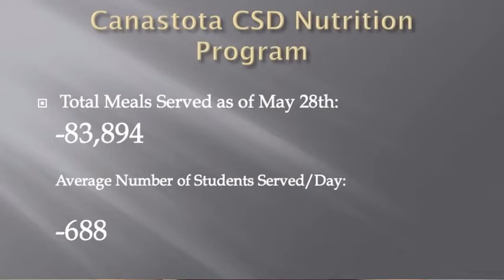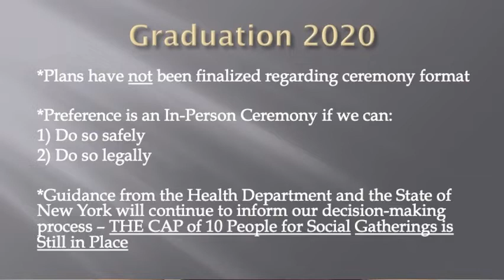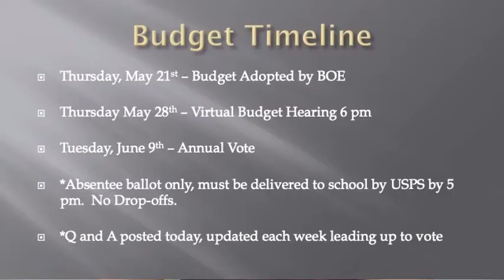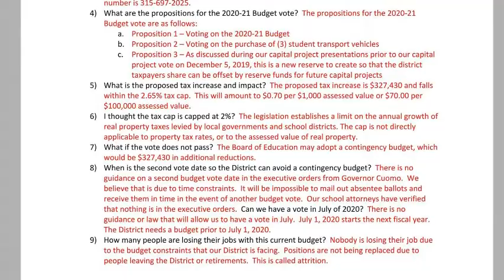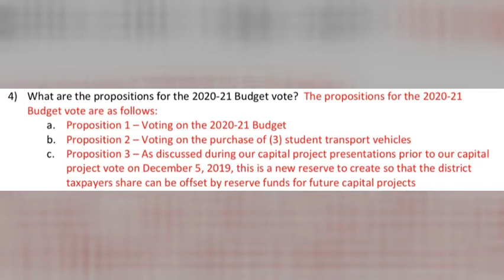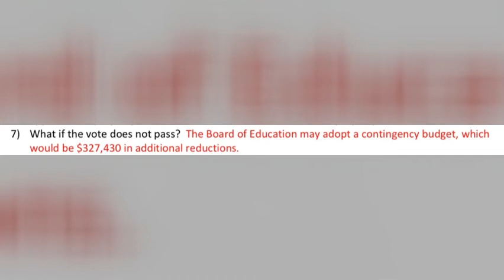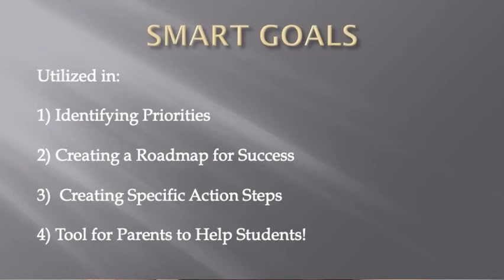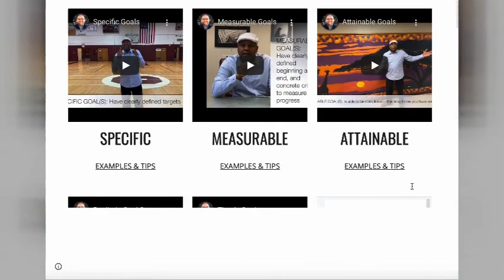Superintendents Update 5.29.20